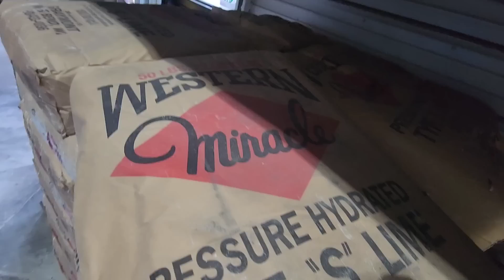НАШ ДЕНЬ В АМЕРИКАНСКОЙ ДЕРЕВНЕ